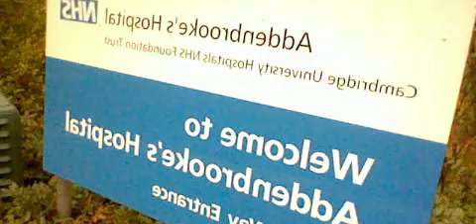1000 Views!!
More general chatter